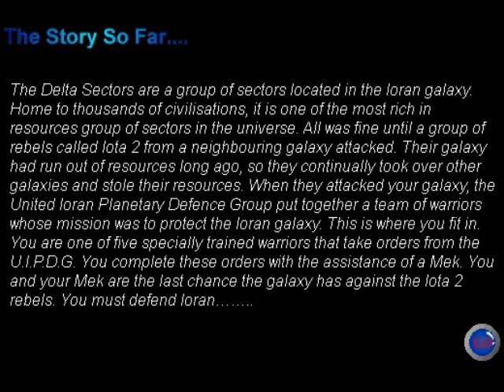Battle Mek 1 v1.00f - Introduction Title Screen (1999, 2000 Megabyte Productions)